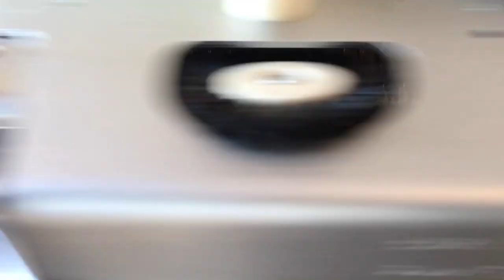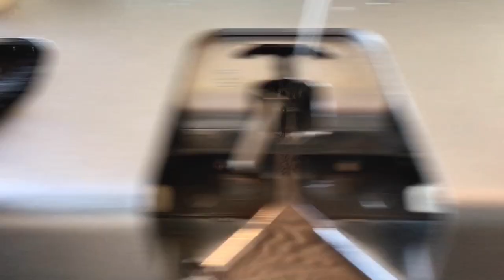Seaming two parts as you knit on a knitting machine Step by Step | Jak połączyć dwie części dzianiny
W cyklu @knittingmachinestepbystep   tematem dzisiejszego filmiku jest, jak połączyć ze sobą dwie części robótki na maszynie dziewiarskiej w trakcie dziergania drugiej z nich.
Metoda ta jest przydatna, gdy do zrobienia dzianiny potrzebne jest więcej igieł niż na płycie maszyny.
Takie łączenie przydatne też jest do zrobienia patchworku, a także gdy należy połączyć ze sobą części o różnej fakturze lub w różnych kolorach.

In this tutorial, I'll show you how to seam two knitting parts together on a knitting machine.
This method applies to some projects, such as making a patchwork and joining parts with different stitch patterns and colours.

This method is also applicable while knitting the garment when more needles are needed than on the machine bed.
It's useful when the knitted garment requires more needles than the machine bed.

Mam nadzieję, że filmik Ci się podobał.
Dziękuję za poświęcony czas i zainteresowanie.